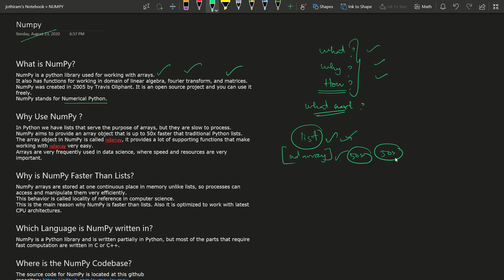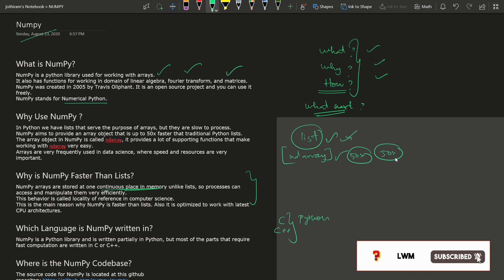Introduction to NumPy in Tamil | Data Analysis | LWM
NumPy is a python library used for working with arrays.
It also has functions for working in domain of linear algebra, Fourier transform, and matrices.
NumPy was created in 2005 by Travis Oliphant. It is an open source project and you can use it freely.
NumPy stands for Numerical Python.

My channel publishes videos that focus on machine learning🧮,data analytics 📈 and much more. If that sounds like it could be helpful for you, please join me!🤝🏻Show your support to take this channel to next level 🔥❤️Click the bell icon to get notified for new videos 🔔drop your doubts in the comment section 📩Where else you can find me:Instagram

Credits:🤓all the images and files used are open source and my own creation. Lectures are taken from Jose Martial portila.. a big thanks to him!!